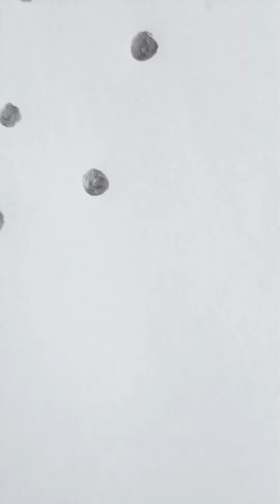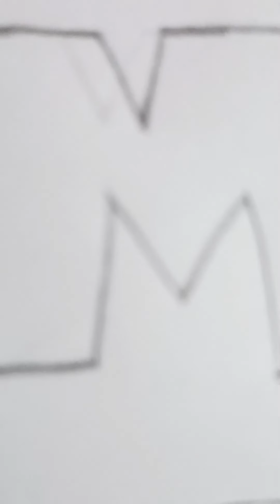art 🎨 sketch ✏️ video of beemo from adventure time cartoon 👍🏼